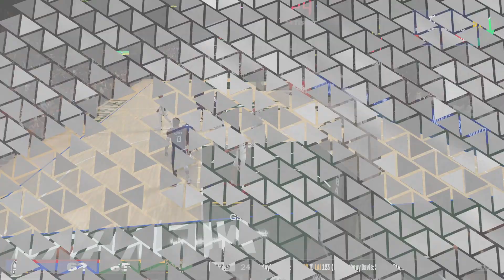NBA 2K24_20231122125953